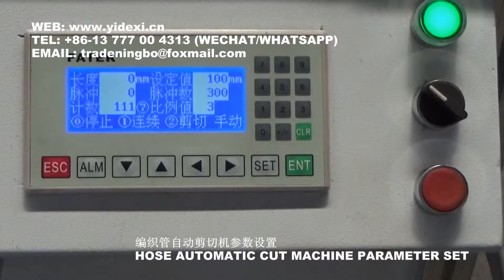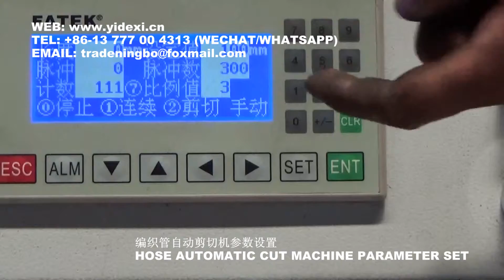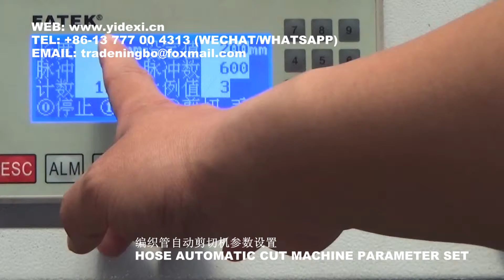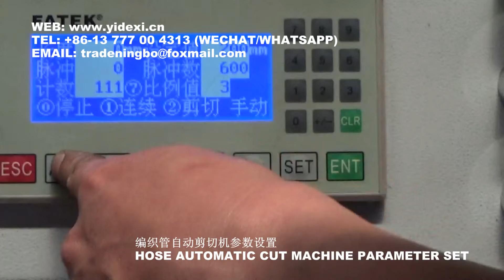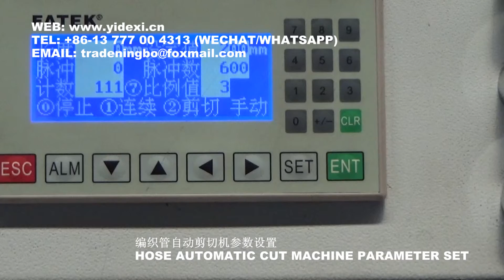HOSE AUTOMATIC CUT MACHINE PARAMETER SET